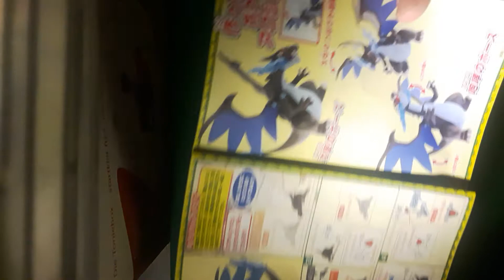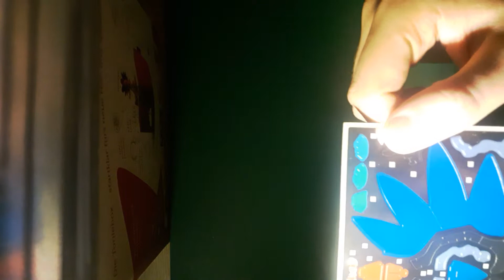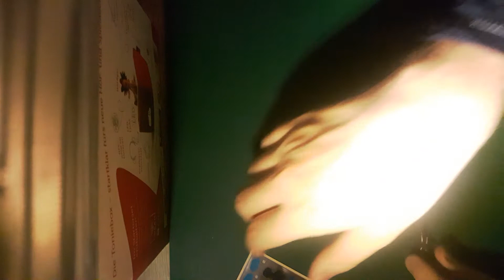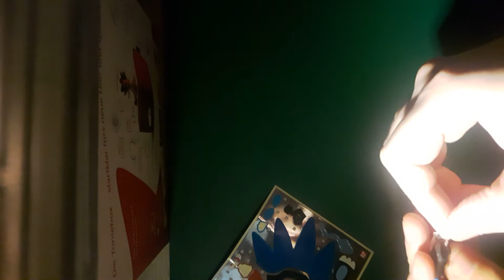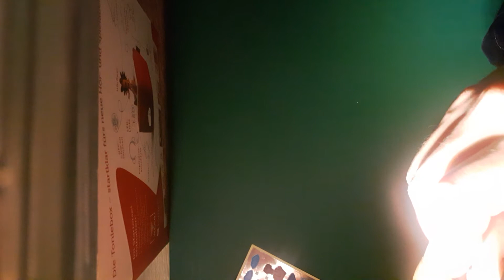Heute bauen wir uns ein Mega Glurak X Teil 1 Oberkopf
Der Aufbau kommt Stückweise hochgeladen ^^